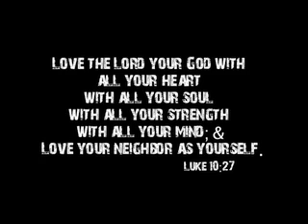Iowa Missions Trip Recap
In July 2008 21 people from Solid Life Christian Center traveled to Cedar Rapids Iowa to help with the flood relief.  Here is their story.